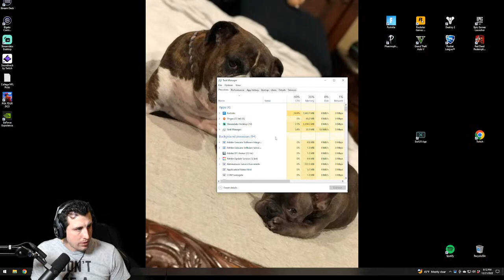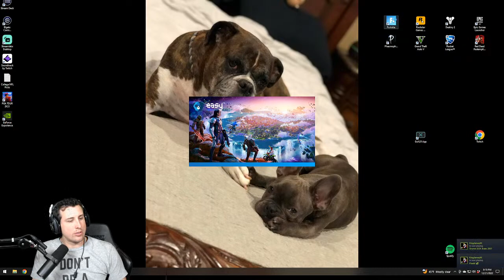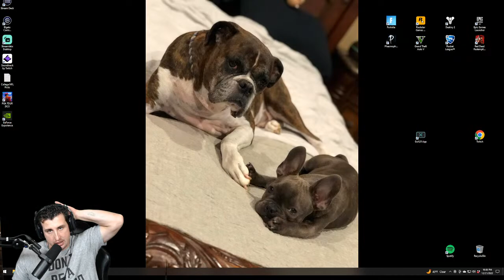Well Bruce is with me and we are gaming it up with @akathebaron so come kick it